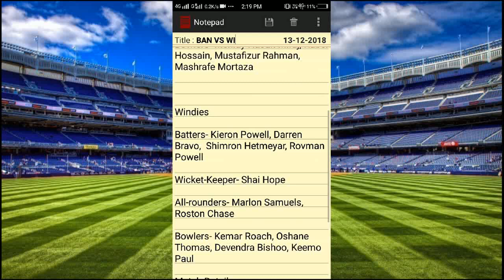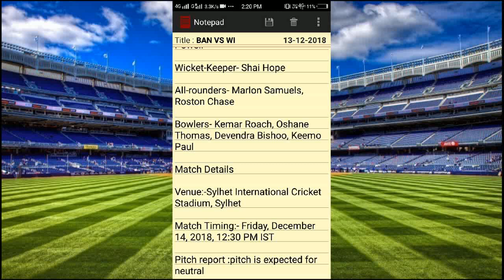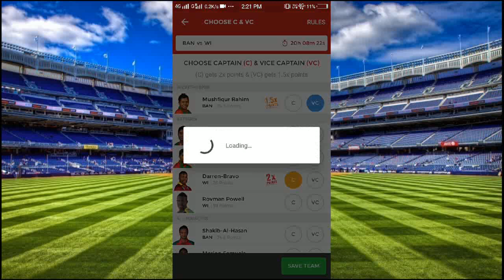BAN VS WI Dream11 Third Odi| Today match prediction of Bangladesh vs Windies|100% winning team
BAN playing11, WI playing11, dream11 team BAN vs WI. Today match prediction of Bangladesh vs Windies  Bangladesh vs West Indies 3rd ODI Dream11 Team. Find out who would be the best bet in Ban vs Wi 3rd ODI Windies vs Bangladesh ODI match. We are covering BAN vs WI Dream11 Prediction, Preview and Probable Playing XI for third ODI  Bangladesh Vs West Indies 3rd One Day International Match Dream11 team

(4) you can get teams on our telegram channel...